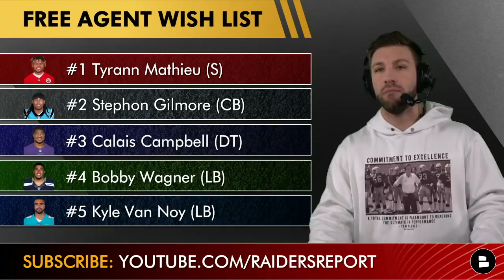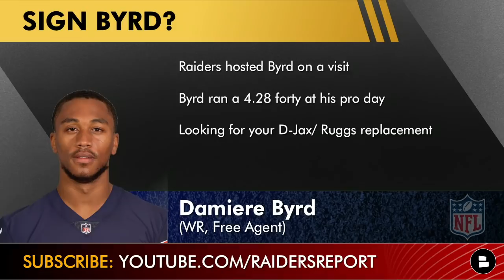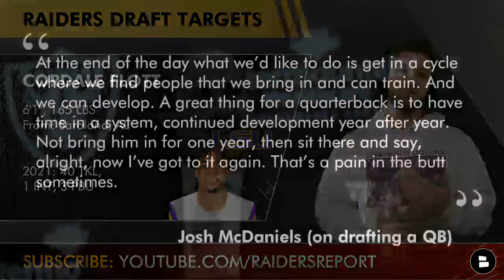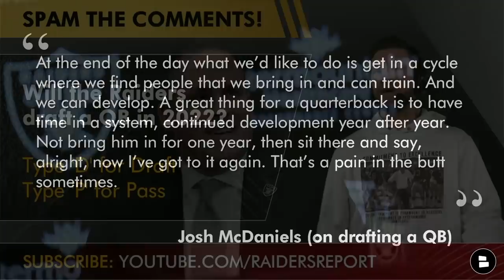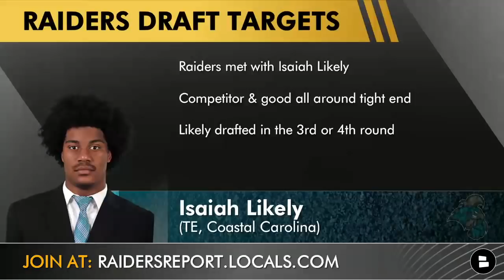Raiders Rumors On Signing Damiere Byrd & Josh McDaniels Wants To Draft A QB? Bobby Wagner NFL News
Raiders Rumors on signing WR Damiere Byrd, Raiders draft rumors on multiple prospects like Cole Johnson, Isaiah Likely, Esezi Otomewo and Cordale Flott. Could Josh McDaniels draft a QB in the 2022 NFL Draft and should Derek Carr be worried about it? Plus there are some NFL news and rumors to cover since Richard Sherman believes he knows where Bobby Wagner is going to sign in NFL free agency.

Get Davante Adams, Chandler Jones, Bryan Edwards, Tre’von Moehrig’s jerseys

Mitchell Renz is going live on Locals! and join his live show Raiders & Chill

Raiders Free Agent Speedy WR targets:
- Damiere Byrd
- DeSean Jackson
- Marquise Goodwin
- Will Fuller
- T.Y. Hilton

Raiders free agency wish list:
#1 Tyrann Mathieu (S)
#2 Stephon Gilmore (CB)
#3 Calais Campbell (DT)
#4 Bobby Wagner (LB)
#5 Kyle Van Noy (LB)

Raiders Draft Rumors on:
- Esezi Otomewo (ASU, DE)
- Cordale Flott (LSU, CB)
- Cole Johnson (QB, JMU)
- Isaiah Likely (TE, CCU)

Raiders head coach Josh McDaniels on drafting a QB:
“At the end of the day what we’d like to do is get in a cycle where we find people that we bring in and can train. And we can develop. A great thing for a quarterback is to have time in a system, continued development year after year. Not bring him in for one year, then sit there and say, alright, now I’ve got to it again. That’s a pain in the butt sometimes.”

NFL.com’s Top QB’s
#1 Malik Willis (LIB)
#2 Kenny Pickett (PITT)
#3 Matt Corral (MISS)
#4 Desmond Ridder (CIN)
#5 Sam Howell (UNC)
#6 Jack Coan (ND)
#7 Carson Strong NEV)
#8 D’Eriq King (MIA)
#9 Dustin Crum (KENT)
#10 Bailey Zappe (WKU)
#11 EJ Perry (BROWN)
#12 Brock Purdy (IAST)
#13 Cole Kelley (SLOU)
#14 Kaleb Eleby (WMU)
#15 Skylar Thompson (KSU)

NFL Draft 2022 TE rankings:
#1 Trey McBride (CSU)
#2 Cade Otton (WASH)
#3 Greg Dulcich (UCLA)
#4 Jeremy Ruckert (OSU)
#5 Isaiah Likely (CCU

Give Raiders Report host Mitchell Renz a follow for more Raiders news and rumors:

Raiders YouTube Videos from the Raiders Report:
- Raiders Free Agency: Top NFL Free Agents Las Vegas Could Sign Ft. Tyrann Mathieu & Stephon Gilmore